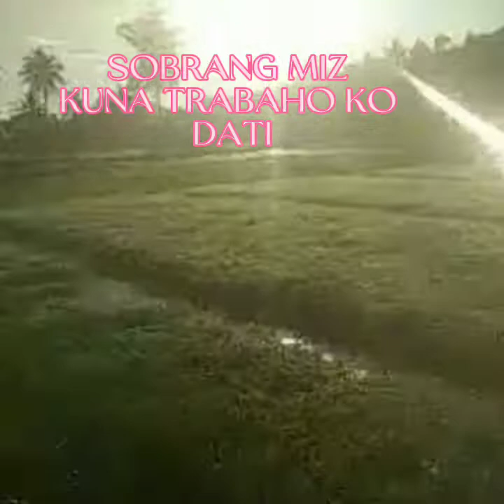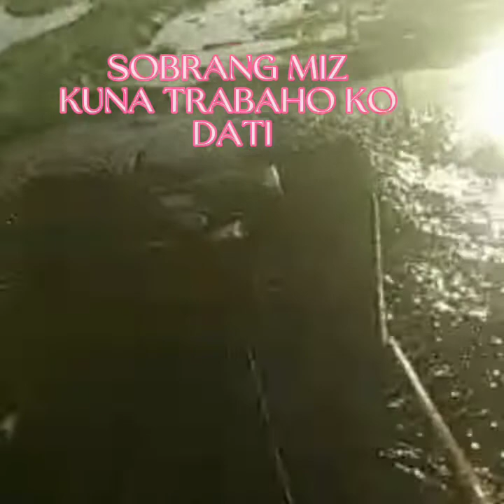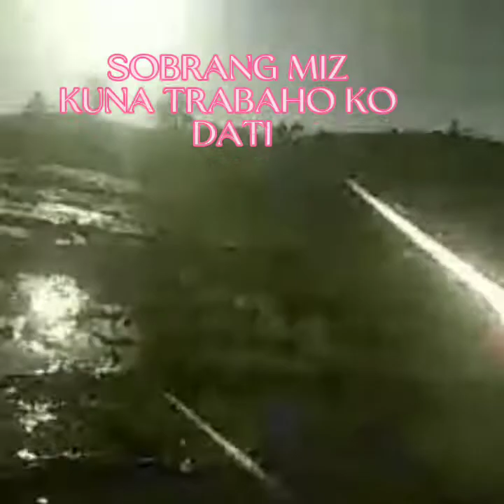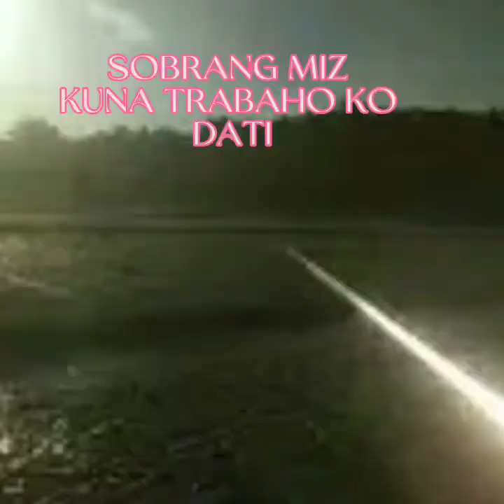KAKAMIZ yung ganitong trabaho na nakasayan ko...